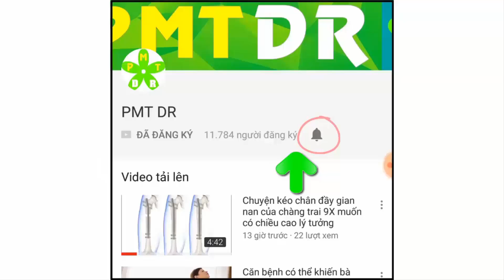Vỡ ối non là gì? Vỡ ối non có nguy hiểm không? Nguyên nhân và cách phòng tránh vỡ ối non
Vỡ ối non là gì? Vỡ ối non có nguy hiểm không? Nguyên nhân và cách phòng tránh vỡ ối non. Vỡ ối sẽ trở nên nguy hiểm khi tình trạng này xảy ra lúc thai nhi chưa đủ 37 tuần tuổi. Hiện tượng này được gọi là vỡ ối non, có thể gây nên nhiễm khuẩn trong buồn tử cung (có khả năng gây tử vong cho thai nhi), chuyển dạ sinh non…